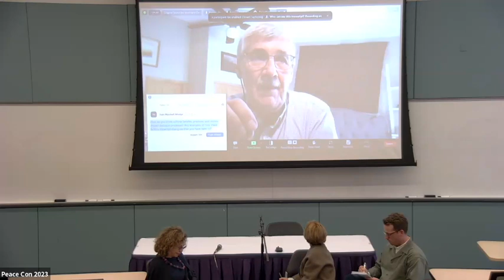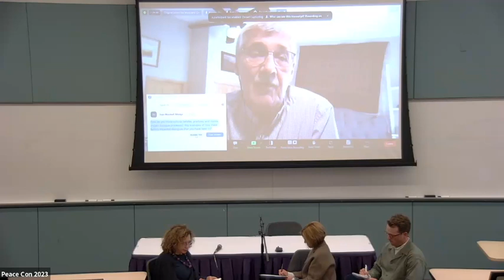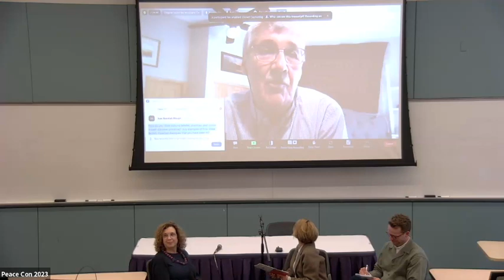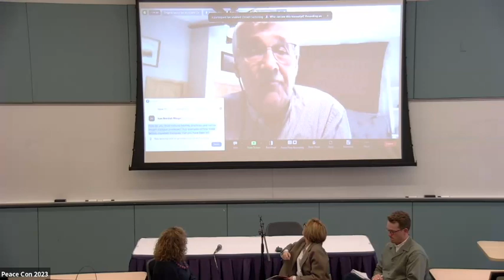Rethinking Dialogue: Learned Lessons, Limitations, and Opportunities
Dialogue has been conceived as a powerful tool for policy-making, as its participants can listen to others and create well-informed and innovative paths to grapple with complex societal issues. Amidst a context of uncertainty and social unrest, states are also increasingly using it as a means for conflict resolution. As such, it has created high expectations as a catalyst for transformation. This reality inevitably raises questions regarding the extent to which these expectations can be met or, on the contrary, contribute to mistrust, frustration, and other dynamics that can undermine democracies in diverse states of fragility. This panel explores the limitations and opportunities of dialogue as a tool for peacebuilding utilizing the Colombian case study. By using Colombia as a mirror, the conversation surfaces the differences between dialogue as a tool for politics and dialogue for public policy-making, as well as the complexities that can arise when multiple dialogues take place at the same time.

Panelists:

Melanie Greenberg
Melanie Greenberg is Managing Director for Peacebuilding at Humanity United, a philanthropic organization dedicated to cultivating the conditions for enduring peace and freedom. Before joining Humanity United she was CEO of the Alliance for Peacebuilding, and President of the Cypress Fund for Peace and Security.  Previously, Melanie researched the links between peacebuilding and transitional justice as a visiting scholar at the Johns Hopkins School for Advanced International Studies, and helped broaden the scope of international peacebuilding funding as director of the Conflict Resolution Program at the William and Flora Hewlett Foundation. In her academic career, Melanie served as associate director of the Stanford Center for International Security and Cooperation and deputy director of the Stanford Center on International Conflict and Negotiation. She is a frequent writer, lecturer, and trainer in the areas of international law, international security, and peacebuilding, Melanie holds an AB from Harvard and a JD from Stanford Law School, and lives in McLean, Virginia.

Alex Shoebridge
As Head of Peace Process Support, Alex works closely with Inclusive Peace’s Executive Director, Head of Programmes, and Research teams to carry out all aspects of Inclusive Peace’s work on peace process support and political transitions and reform processes. This includes overseeing and engaging in Inclusive Peace’s accompaniment support to stakeholders either directly involved in political processes or seeking to influence peaceful change in Ethiopia, Yemen, to Eastern Europe. Prior to joining Inclusive Peace in September 2021, Alex worked as Peacebuilding Coordinator with Oxfam Denmark for close to 4 years. Alex has also held numerous roles within the UN system where he has worked on peacebuilding and political affairs, including in Lebanon, Jordan, and New York. Alex holds a Master of Applied Anthropology (with an emphasis on Conflict and Fragility) from the Australian National University, and a Bachelor of International Studies (Honours) in Political Economy and International Relations from the University of Sydney, Australia.

Dr. John Paul Lederach
Widely known for his pioneering work in conflict transformation, Lederach is involved in conciliation work in Colombia, the Philippines, and Nepal, plus countries in East and West Africa. He has helped design and conduct training programs in 25 countries across five continents. In August 2013, Lederach was appointed director of the Peace Accords Matrix, the Kroc Institute's unique source of comparable data on all comprehensive peace agreements that have been signed since 1989. Lederach holds a Ph.D. in sociology from the University of Colorado (1988).

María Victoria Llorente
For the past 17 years, María Victoria Llorente has been the Executive Director at Fundación Ideas para la Paz (FIP), a leading think-and-do tank in Colombia on peace and security issues. Prior to this Ms. Llorente was the director of a citizen security and justice program at Los Andes University. She has been a consultant for the Inter-American Development Bank, the Colombian National Police, the Colombian Ministries of Justice and Interior, the Office of the High Commissioner for Peace, the Colombian Truth Commission and the Office of the Mayor of Bogotá in issues related to peace, citizen security, crime prevention, police reform and drug policy.

On May 3-5, 2023, the Alliance for Peacebuilding held its 11th annual conference, PeaceCon 2023: Beyond Fragile Ground: New Peacebuilding Architectures for Today and the Future.